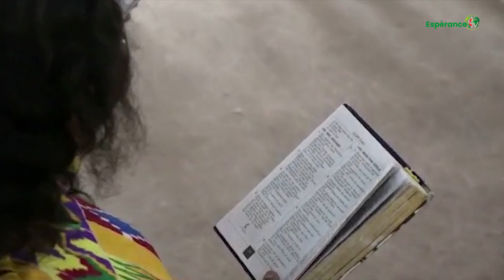CONCERT_LIVE:UN CHOEUR POUR LA PAQUES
UN CHOEUR POUR LA PAQUES
avec le Groupe philharmonique
Date: Samedi 08 Avril 2023
Lieu: Temple Canaan de Cocody Angré